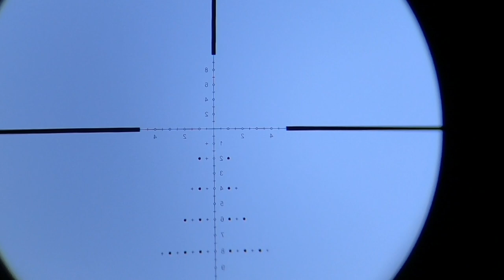Caceria de tortolas con rifle pcp p10 temporada 2021 chile